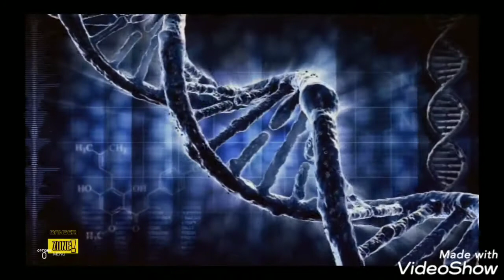AWF DANGER ZONE! EP.74